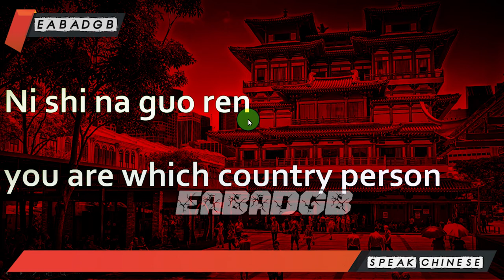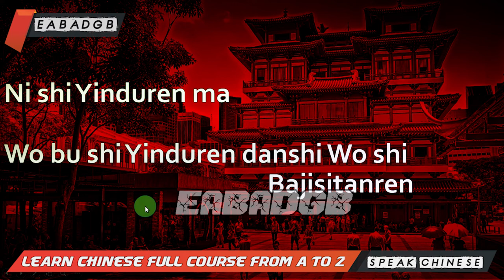Free Online Chinese Classes - Lesson 21 | learn chinese for beginners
How do I start learning Chinese?

What's the Best Way to Start Learning Chinese?
Step 1: Determine if Learning Mandarin Chinese is Right for You. ...
Step 2: Find Some Chinese Learning Materials. ...
Step 3: Learn Pinyin. ...
Step 4: Start Speaking in Chinese. ...
Step 5: Start listening to Chinese During Your Commute. ...
Step 6: Get Your Head Around Chinese Tones.